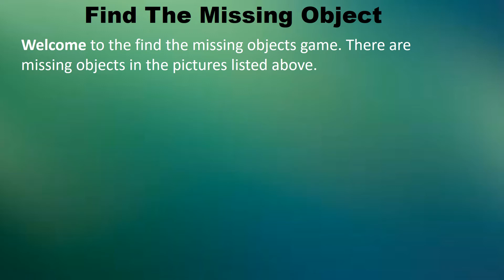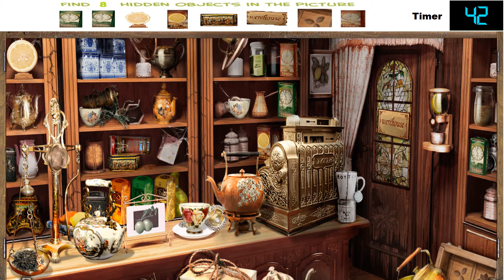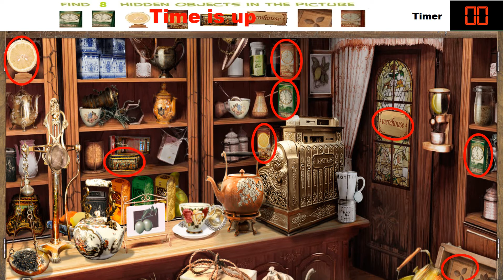Find the Hidden objects. Spot the missing objects.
99% will fail to find all objects in time. Pause video if you need more time.

test your thinking skills with these awesome riddles, games and puzzles! keep your brain young & fit with these tricky brain teasers! Brain games and puzzles will not just warm up your brain but also exercise it well. They are perfect for improving your memory, vision, and logical skills. So, check them out and leave your answers in the comments!

No Copyrights Coffin Dance remix. Shout out to CFM  AstronomiaCoffin Dance meme song remix CFM Release Astronomia NCS